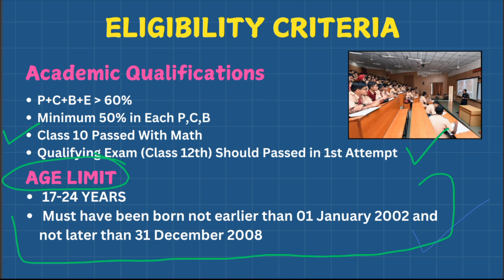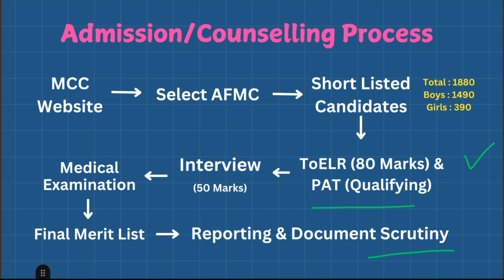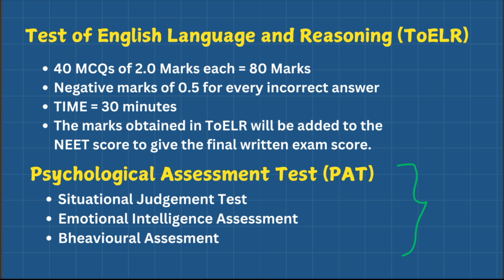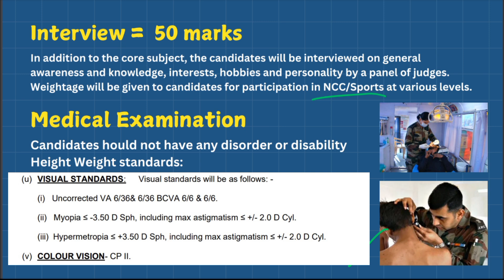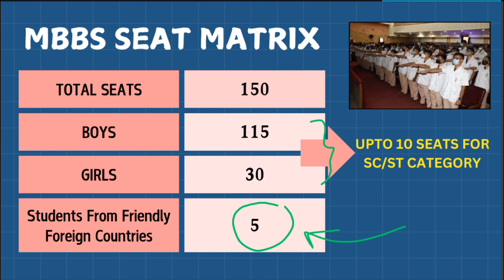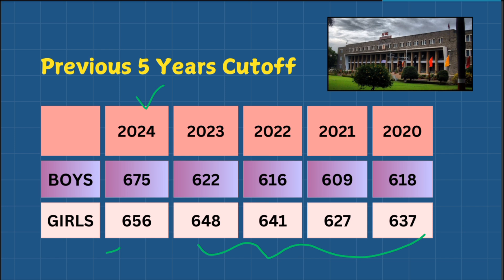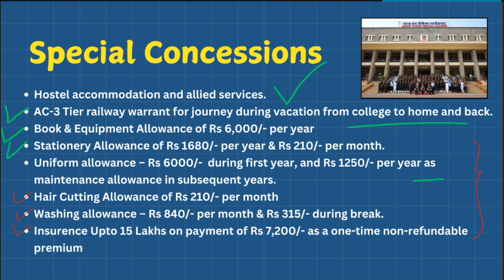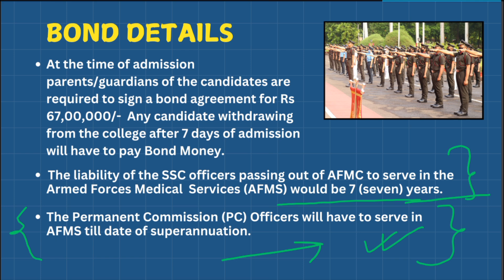AFMC Pune | All Details | Cutoff | Eligibility | Bond | Allowances | Salary | How To Join AFMC ?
AFMC Pune Admission Process
AFMC Pune Entrance Examination Details
AFMC pune Cutoff Marks
AFMC Bond Details
MBBS from AFMC Pune
AFMC Eligibility Criteria
AFMC Age Limit
Minimum Height Require to take admission in AFMC
AFMC Last 5 Years Cutoff Marks
Afmc Pune Counselling Process
Medical Fitness Test in AFMC Pune
AFMC Medical College All details
How Become a Doctor in indian army?
How to join indian army as a Doctor?
How to serve indian army as a doctor ?
How to join Indian Air Force as a Doctor?
How to join Indian Navy as a Doctor?
কিভাবে একজন ডাক্তার হিসাবে ভারতীয় সেনাবাহিনীতে যোগদান করবে ?
Army doctor Selection Process
Army Doctor Eligibility Criteria
কিভাবে একজন Doctor হিসাবে indian army তে যোগদান করবে ?